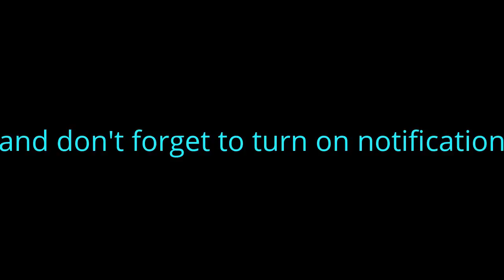Ninja New Songs